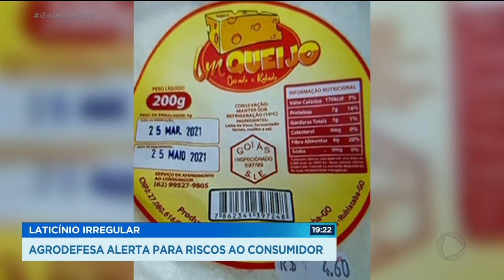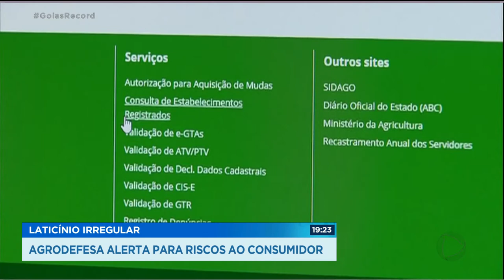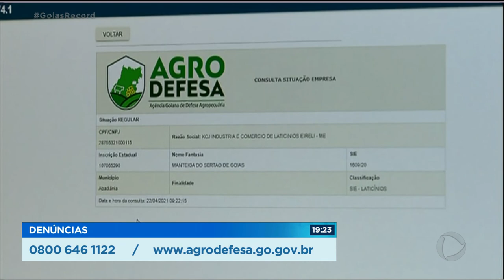LATICÍNIO IRREGULAR: AGRODEFESA ALERTA PARA RISCOS AO CONSUMIDOR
A APREENSÃO DE CERCA DE 300 KG DE QUEIJO ARMAZENADOS EM SITUAÇÃO IRREGULAR, NUMA CASA, EM ANÁPOLIS, TRAZ UM ALERTA AO CONSUMIDOR: SERÁ QUE ESTAMOS COMPRANDO QUEIJO DE BOA PROCEDÊNCIA? A AGRODEFESA FALA SOBRE OS CUIDADOS QUE AS PESSOAS DEVEM TER.